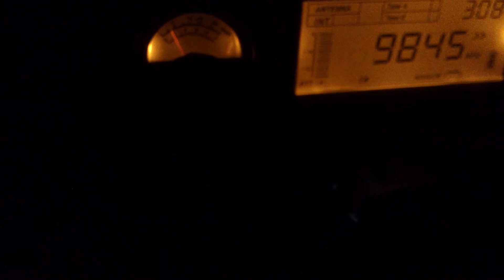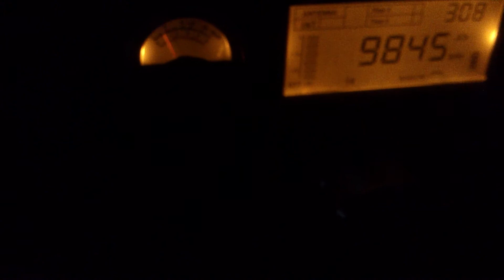Afia Darfur Radio - 9845 kHz